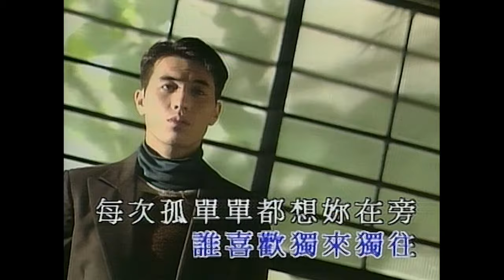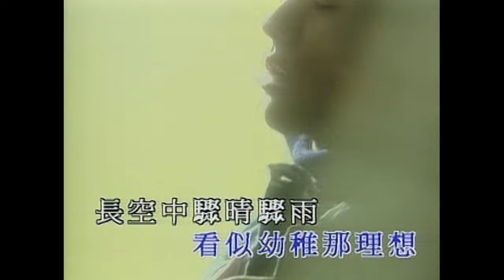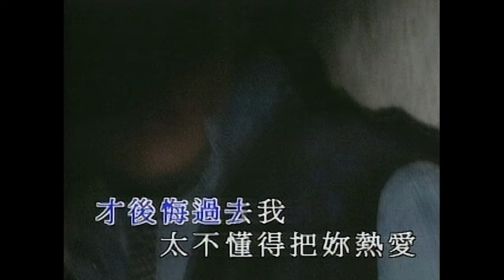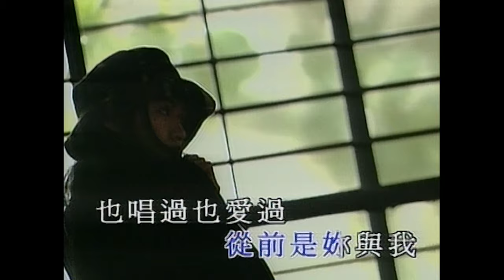梁漢文 Edmond Leung - 不願一個人 (Official Music Video)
梁漢文 Edmond Leung- 不願一個人
曲：周華健
詞：張美賢

誰忍心 默然讓你
獨個倚窗感覺夜涼
誰忍心 讓你一人
承受冷暖每個變幻與痛傷
誰喜歡獨來獨往
每次孤單單都想妳在旁
藍的天流動的雲
明白這個世界妳是我曙光

我有多麼想星光中海風中可跟妳倚著唱
從前是妳與我也唱過也愛過最動聽的愛歌
誰願夜幕下寂寞地望天
不要空虛中將秋水望穿
誰願到妳要對我說分開
才後悔過去我太不懂得把妳熱愛

求今天 夜來讓我
共妳一起觀看夕陽
求今生 陪著追尋
曾屬我倆看似幼稚那理想
長空中驟晴驟雨
每個悲跟喜都想妳在場
仍堅心流浪的人
無論去到那裡 妳是我故鄉

Repeat **